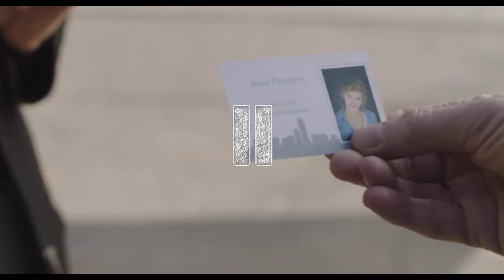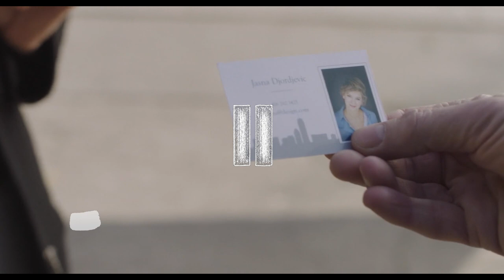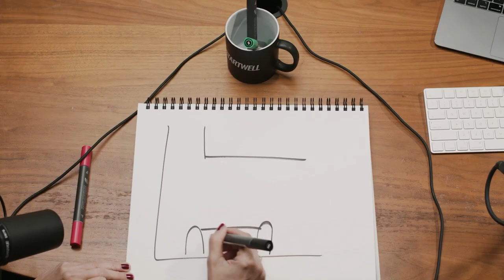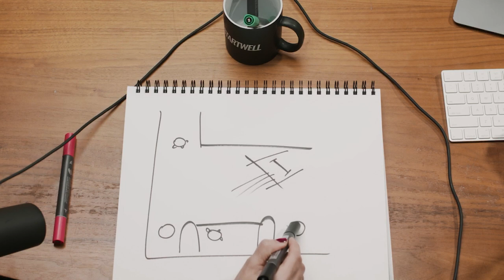Canadian Cinema: A Breakdown by Maya Bankovic C.S.C.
Maya Bankovic CSC is an award-winning Director of Photography based in Toronto. She has a background in documentary and experimental film making, which brings a beautiful sense of authenticity and innovation to her narrative work.
She has been nominated multiple times for Canadian Screen Awards for her work in documentaries, television series, and narrative features. She has won it twice, the first time being in 2018 for "In The Making", a documentary television series. And the second one in 2021 for her work on "Akilla's Escape", an action feature directed by Charles Officer.

Today Maya shares with us some of her career highlights, as well as some insights on her work philosophy, and advice for young filmmakers.
We dive deep into her work with a breakdown of two of her latest narrative films. The first one is "Easy Land", by director Sanja Zivkovic. And the second one is the aforementioned "Akilla's Escape".

Thanks to Navi Virdi for all the help!

Chapters:
0:00 Intro
2:23 Path to Cinematography
7:11 Learning to Light
9:04 Mentors
10:15 Movies That Move You
12:37 Choosing Crew & Gear
17:08 Breakdown of Easy Land
32:46 Breakdown of Akilla's Escape
48:44 Advice
52:01 Run'N Gun Questions